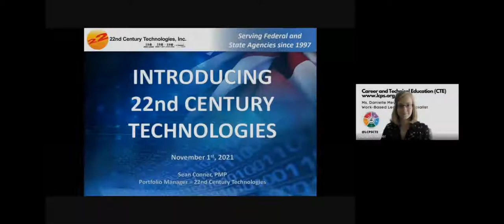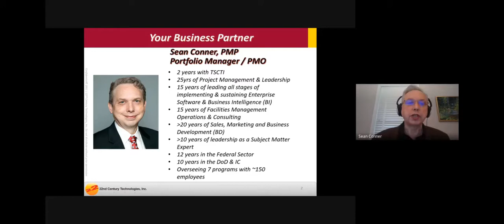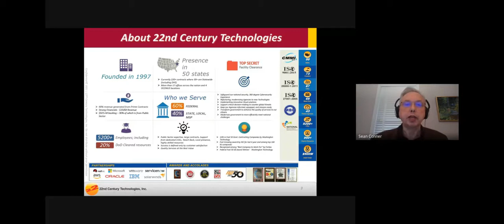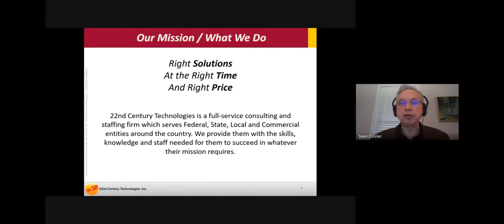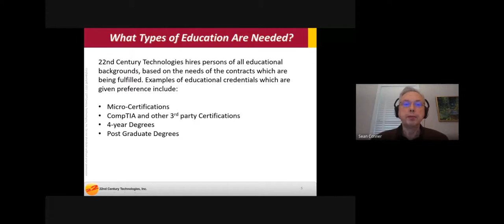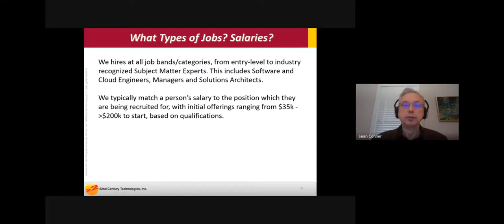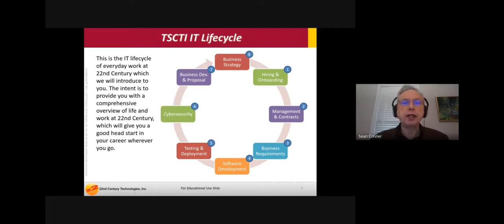Elevate Loudoun - 22ndCentury Technologies Internship Session